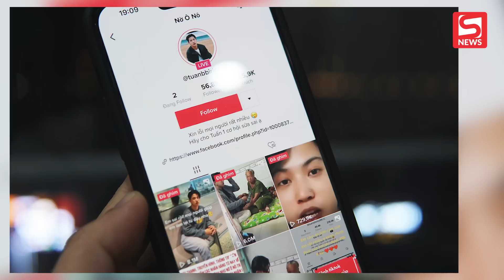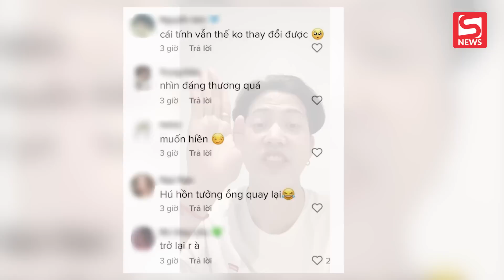Nờ Ô Nô bức xúc lên tiếng về tin đồn 1 tháng kiếm 5 tỷ